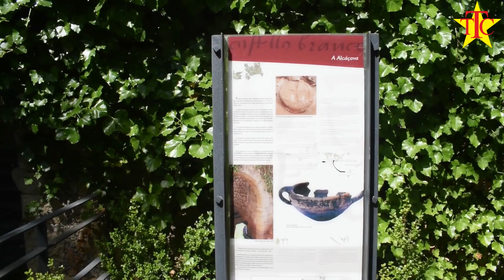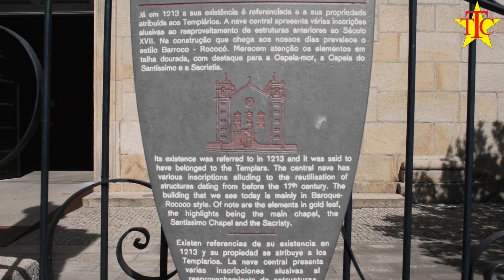Castelo Branco Portugal - The best part of Castelo Branco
🏰 Step back in time as you visit Castelo Branco's historic castle, a symbol of the city's rich heritage and medieval past. Marvel at the impressive architecture and panoramic views from the castle's ramparts, and immerse yourself in centuries of history.

🌳 Explore the lush gardens and green spaces that dot Castelo Branco's landscape, offering serene retreats and opportunities for relaxation. Discover hidden pathways, tranquil ponds, and vibrant floral displays that add to the city's charm.

⛪ Visit Castelo Branco's iconic churches and monuments, including the stunning Sé Catedral and the historic Misericórdia Church. Admire the intricate details of these architectural gems and learn about their significance to the city's cultural heritage.

🎨 Immerse yourself in the arts and culture of Castelo Branco as you explore its museums, galleries, and cultural centers. Discover works of local artists, traditional crafts, and exhibitions that showcase the city's vibrant creative spirit.

𝗛𝗮𝘀𝗵𝘁𝗮𝗴𝘀 ✔✨

          ˜”*°• ˜”*°•Tourist Travel Channel•°*”˜ •°*”˜